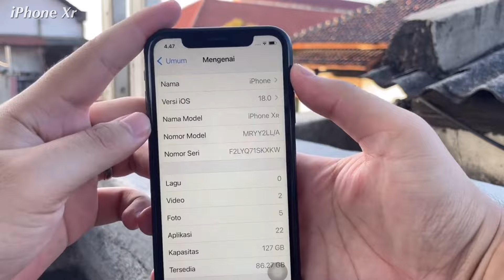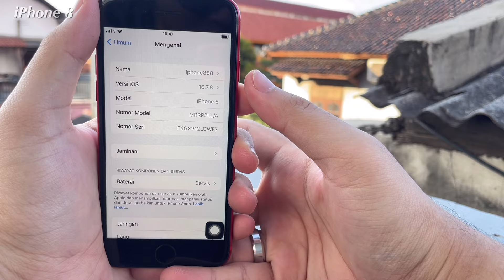iPhone Xr vs iPhone 8 Camera Comparison (Day)